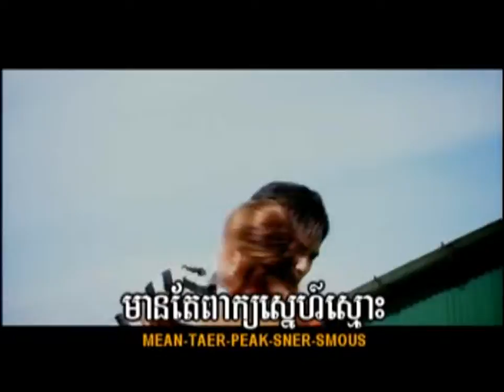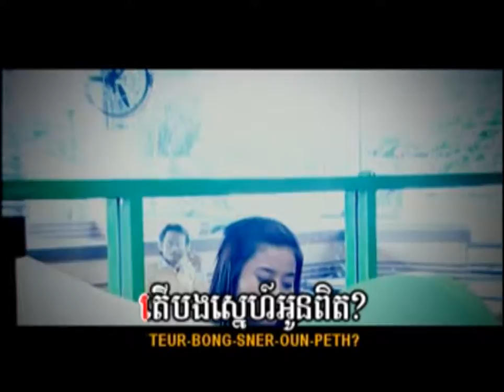U2 Vol 19 | ទង្វើស្នេហ៍តែមាត់ | សុផានីតា